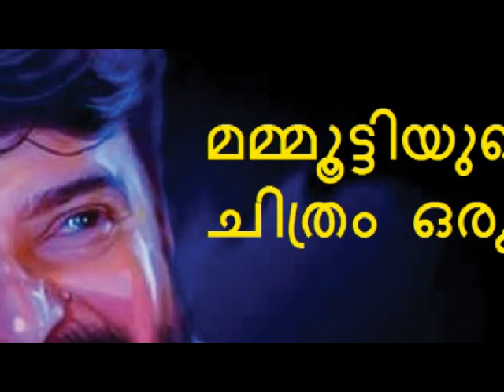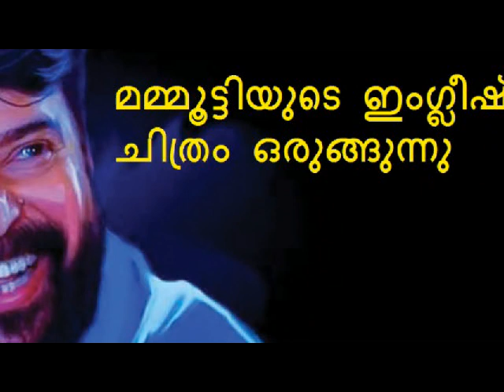മമ്മൂട്ടിയുടെ ഇംഗ്ലീഷ് ചിത്രം ഒരുങ്ങുന്നു | mammootys english film by tk rajeev kumar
mammooty hollywood film

* The Photos And Pictures Are used in this Video Are of Various Celebrities And These Photos Are Of Their Respected Owners || We Are Not The Owner Of These Photos .
*We Used this only to promote the films of the respective actors ,directors , producers and other persons behind the film

PROMOTED BY:GRAPE MEDIAS